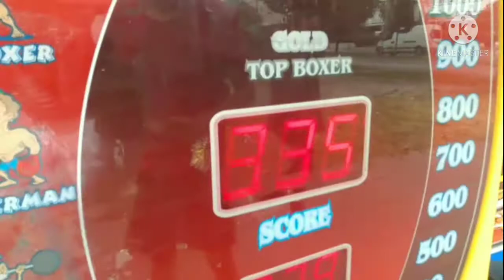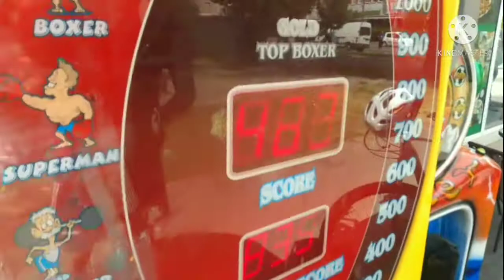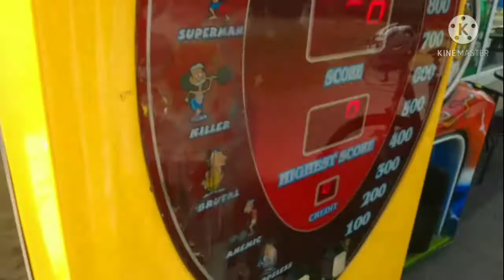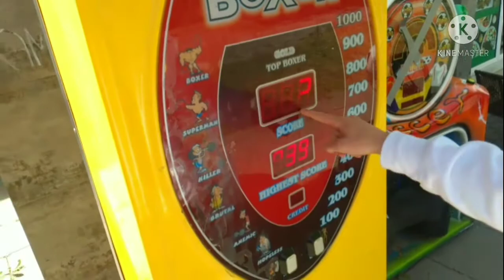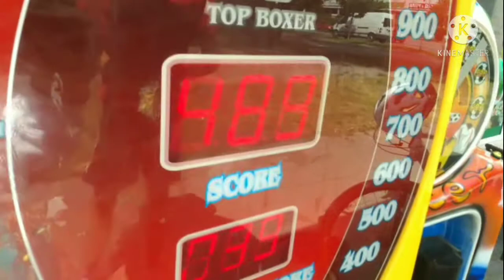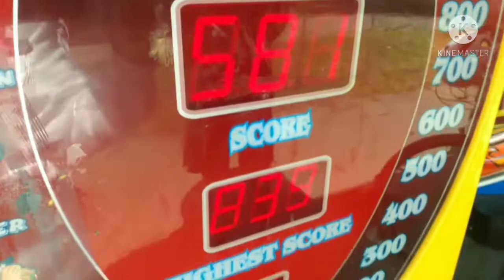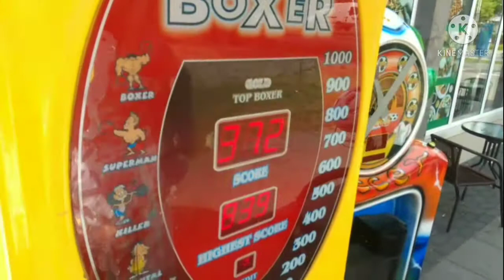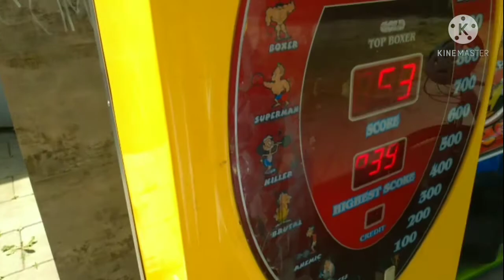Pobiłem rekord na Boxerze?